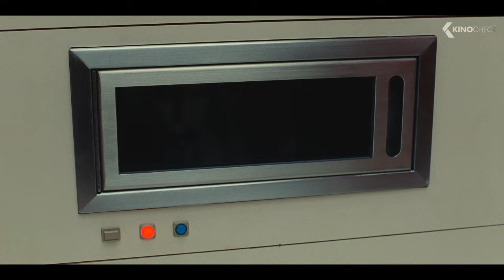FINGERNAILS Trailer (2023) Jessie Buckley, Riz Ahmed Apple TV+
Anna increasingly suspects that her relationship with her longtime partner may not actually be the real thing. In an attempt to improve things, she secretly embarks on a new assignment working at a mysterious institute designed to incite and test the presence of romantic love in increasingly desperate couples.

Fingernails (2023) is the new drama starring Jessie Buckley, Riz Ahmed and Luke Wilson.